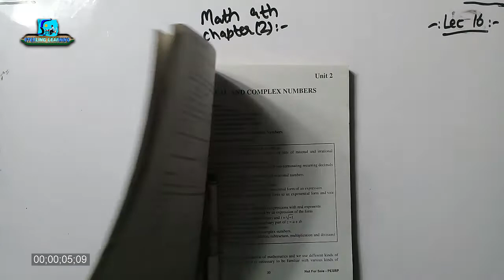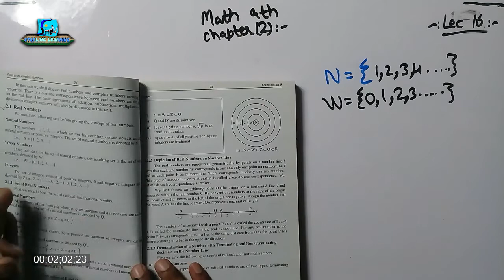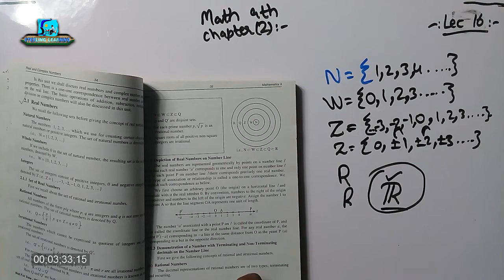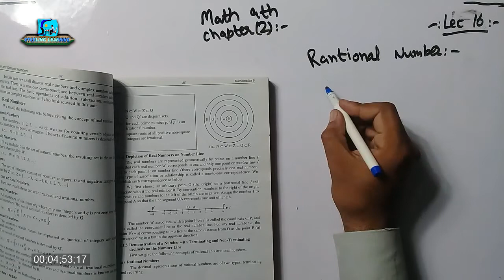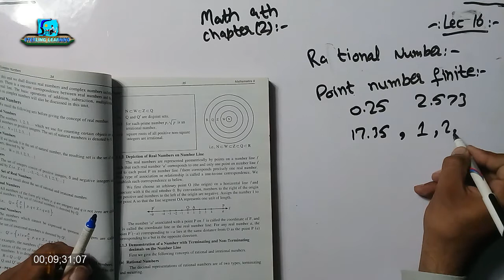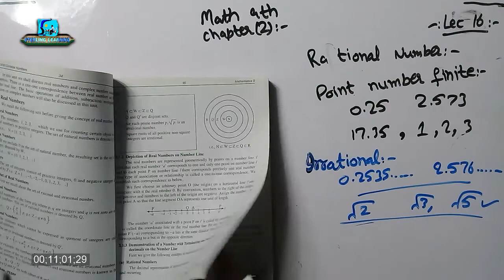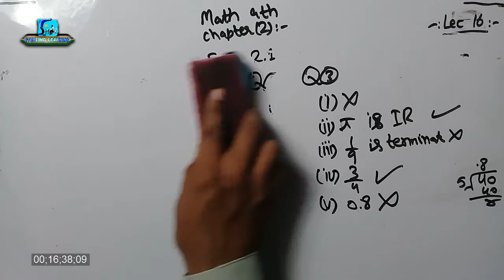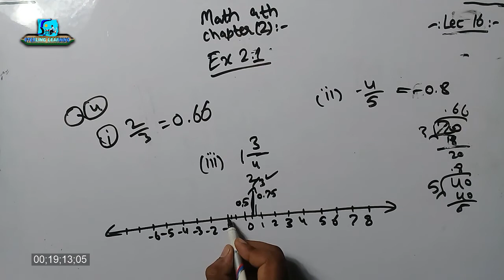Mathematics 9th | Ex 2.1 Q1 to 4 | radicals & exponent |Lecture 16 | Chapter 2 | Real & Complex |StL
This is the lecture series on STERLING LEARNING Channel for the subject of
Math Class 9th for Students in Urdu.
This is known as
Mathematics Science
math 9th
Math 9

The Chapter 2 has been started. The concepts of radical and exponent and power concepts, and rules have been discussed and first 4 Questions have been solved.

Exercise 2.1
Question 1
Question 2
Question 3
Question 4

اس لیکچر میں دوسرے چیپٹر کو شروع کیا گیا ہے
حقیقی اور کمپلیکس نمبر
اس چیپٹر میں مشق ۲۔۱ شروع کی گئی ہے۔ اس میں جذر اور مجذور ، طاقت کی بات کی گئی ہے
اس میں حقیقی نمبروں کی بات کی گئی ہے۔

سوال نمبر ۱
سوال نمبر ۲
سوال نمبر ۳
سوال نمبر ۴